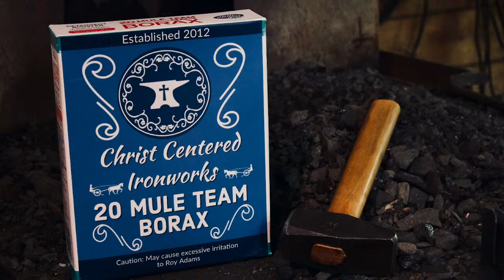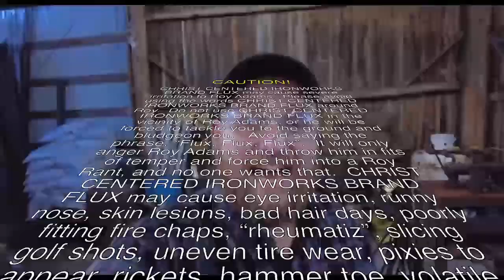Tinker With Troy: Livestream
Join in on the fun with Troy  and Eli as we fire up the forge. Come chat, laugh and maybe even stay for some blacksmithing!